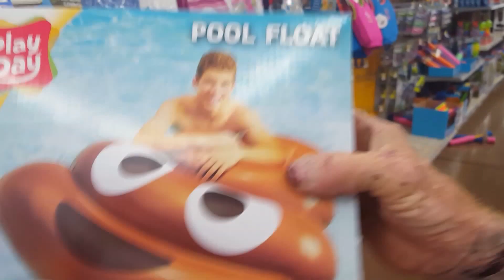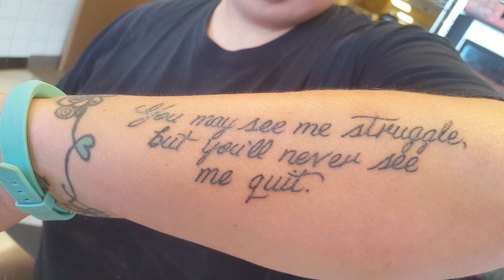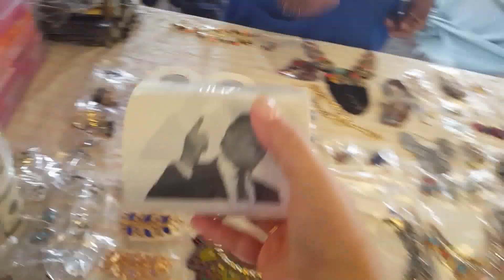Американцы: лица, тату и приколы. Секси "привет" от простых американцев. :)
Я коллекционирую простых американцев, которым нравится русский акцент, и кто не боится сказать для моего ролика "привет" по-хрусски. Америка вне политики.

Прикольные истории из нашей жизни в Америке читать на сайте